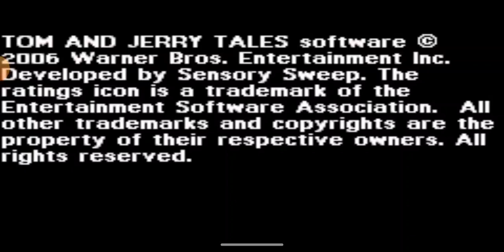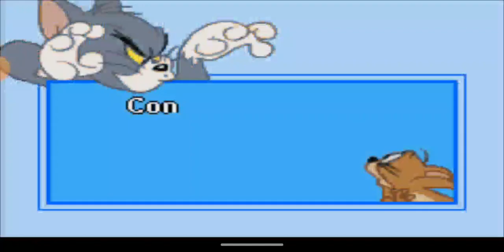Tom and Jerry Tales Walkthrough Gameplay Intro GBA